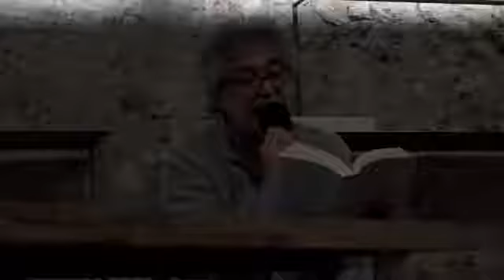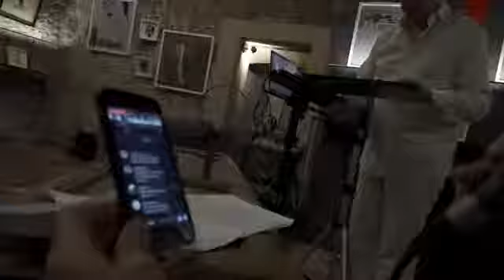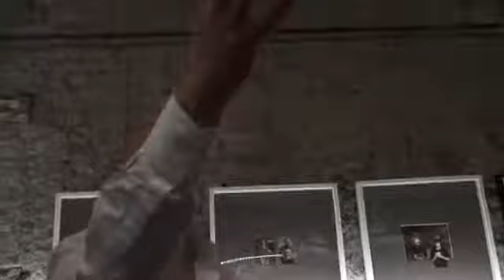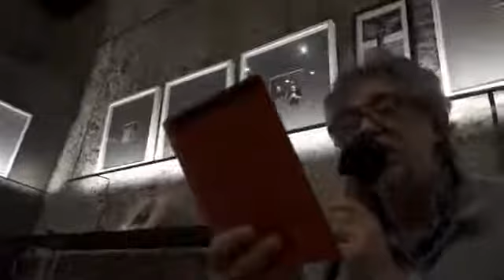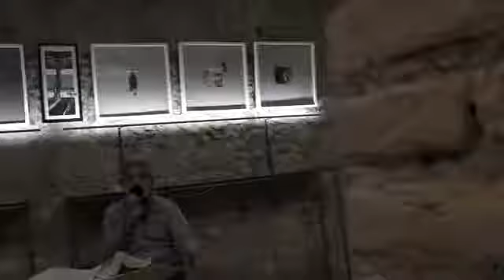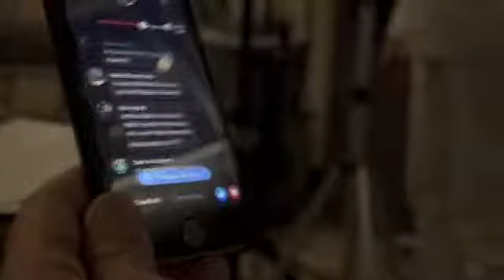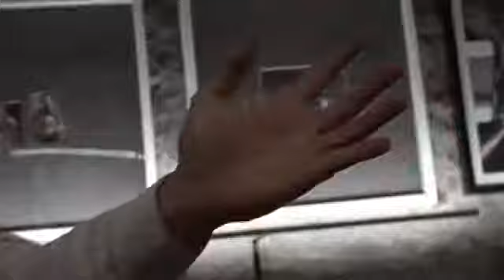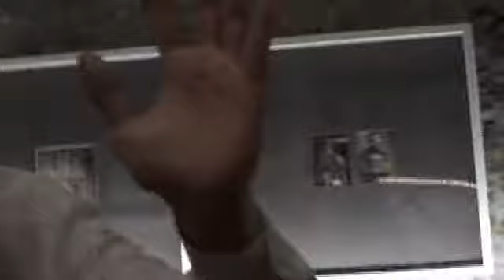Atti poetici oracolari per Itinerari Festival 2020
Antonio Bilo Canella nel ruolo dell'oracolo e Jonathan Giustini nella parte narrante e interrogante del prophetes. Uno spettacolo per rievocare la poesia ancestrale come risposta alle nostre arcane domande.